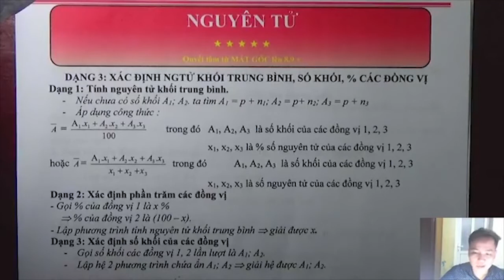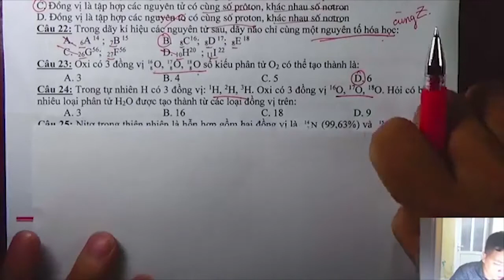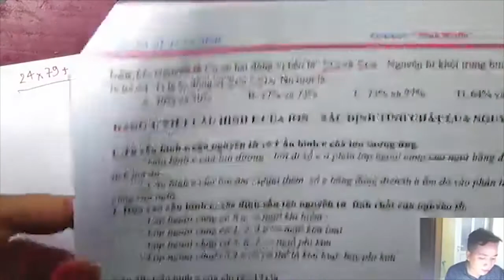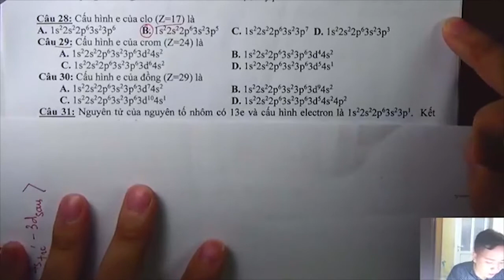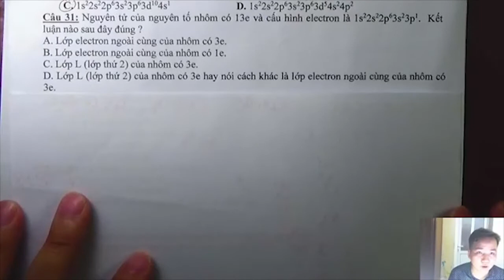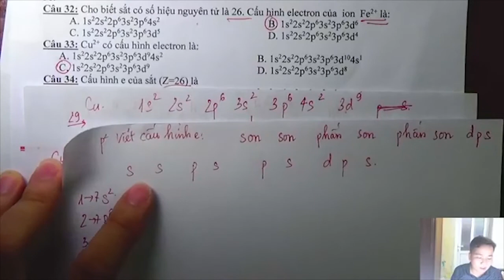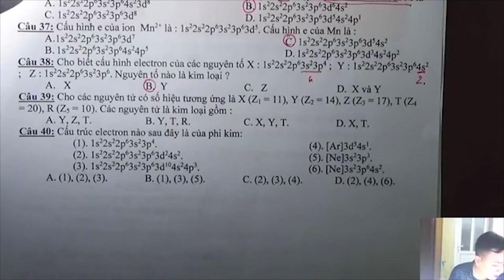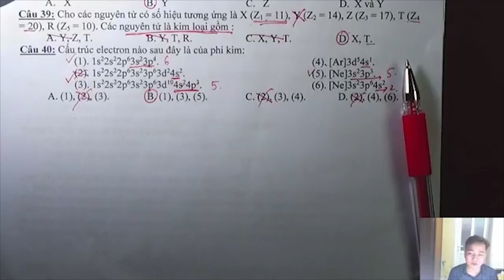🔥🔥🔥 HÓA 10 : CHƯƠNG 1 - Viết cấu hình e nhanh siêu cấp